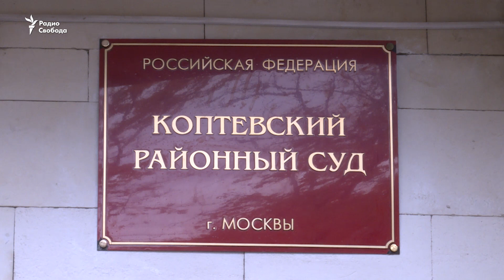У Навального и других оппозиционеров отсудили еще несколько миллионов за акцию 27 июля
Суд в Москве во вторник частично удовлетворил иск ГБУ "Автомобильные дороги" к девяти представителям оппозиции и постановил взыскать с них 3,4 миллиона рублей.
Назначенную сумму должны будут выплатить оппозиционеры Александр Соловьев, Илья Яшин, Юлия Галямина, Любовь Соболь, Иван Жданов, Владимир Милов, Олег Степанов, Георгий Албуров и Алексей Навальный. Оппозиционеры заявили о том, что обжалуют решение суда.

"Автомобильные дороги" изначально требовали компенсации в 11,5 миллионов рублей из-за протестной акции 27 июля. В компании считают, что участники митинга повредили "малые архитектурные формы, а также элементы обустройства объектов дорожного хозяйства, технические средства организации дорожного движения". Ранее суд удовлетворил иск компании "Мосгортранс", которая требовала от оппозиционеров более миллиона рублей компенсации за простой общественного транспорта.